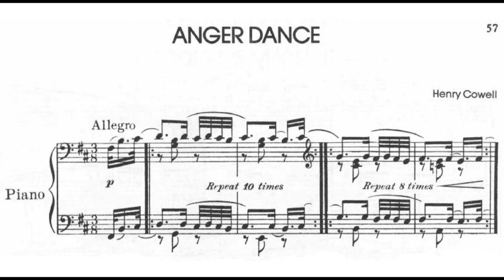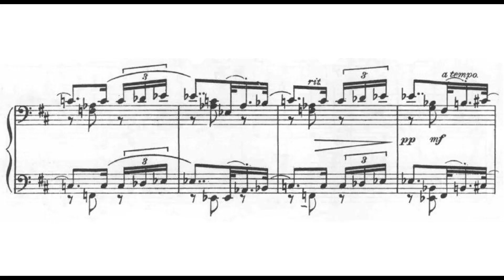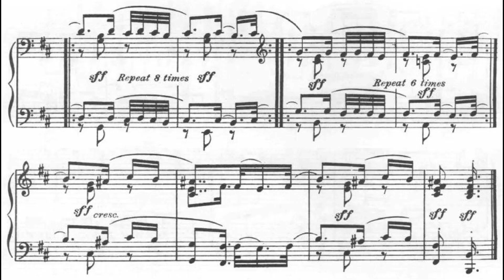Henry Cowell - Anger Dance (Schleiermacher) (1914)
Despite being written on the score, Cowell didn't intend for any phrases to be repeated any fixed number of times. Pianists should repeat the phrase many times depends on their anger.